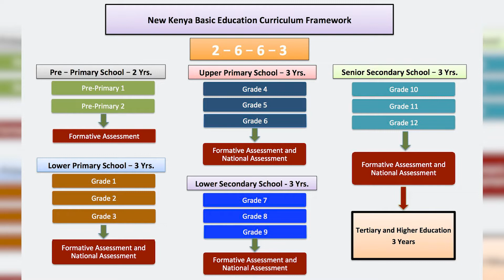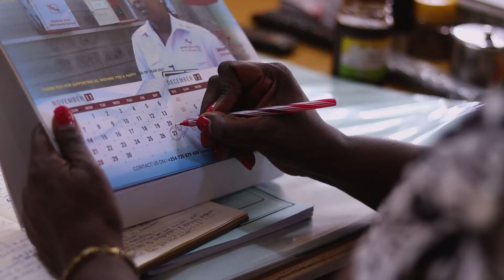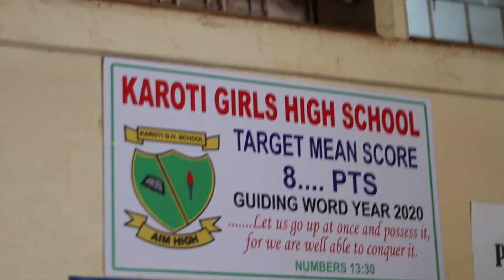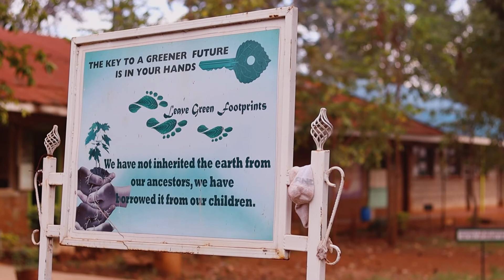Meet Karoti 's Principal Mrs Purity Mugambi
Founded in 1997, Growth Through Learning (GTL) is a secular organization that supports education and development in East Africa by providing full secondary education scholarships for exceptional young women in Kenya, Uganda, and Tanzania who would otherwise be unable to afford an education beyond primary school. GTL encourages cross-cultural exchange of information and ideas, especially promoting women’s empowerment in East Africa. We have partnered with 14 schools in the 3 countries and Karoti Girls is one of the schools. It is based in Kirinyaga County, Kenya and Mrs. Purity Mugambi shares here her experience with GTL and supporting education for girls.